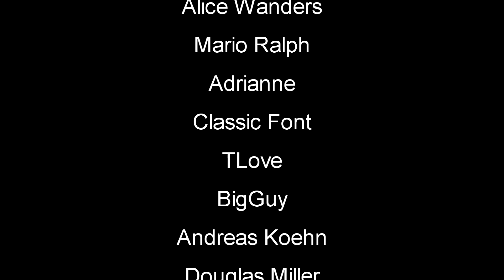7 Days To Die | Starvation Mod Solo | EP1 | Day One, The Fear Is Real | Let's Play 7DTD Gameplay Mod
7 Days To Die STARVATION MOD Solo Gameplay Let's Play - Alpha 15.1 - Day One, The Fear Is Real - Random Gen - This is a zombie game the will have you on edge every minute of playing. You can Build structures, craft items and pillage whats left in building and cars you find.

7 Days to Die development was launched following a successful Kickstarter campaign in August 2013, demonstrating the initial prototype. Joining us in early access now will help support the cause and ensure continued expansion of the development team, their efforts and the planning and addition of even more features and depth eagerly awaited by fans.